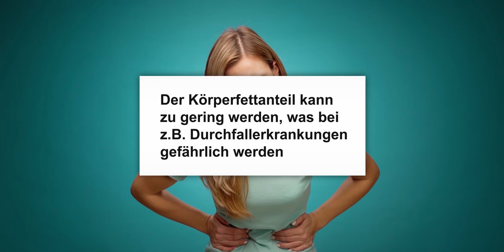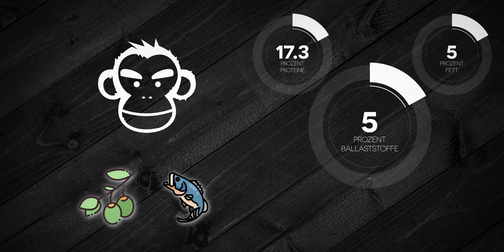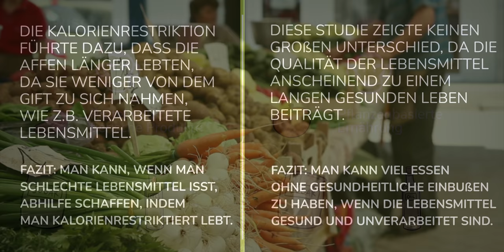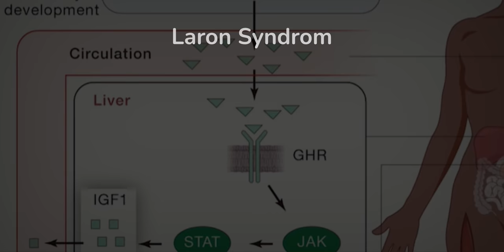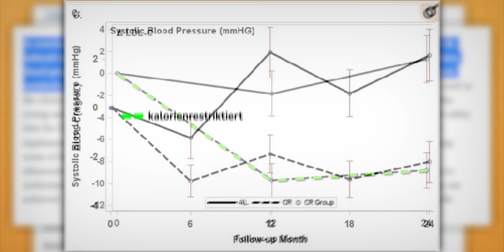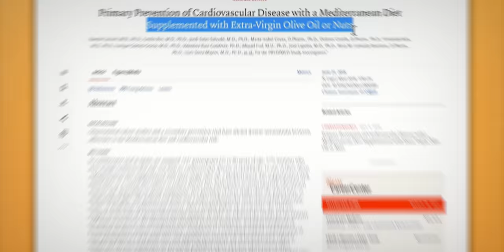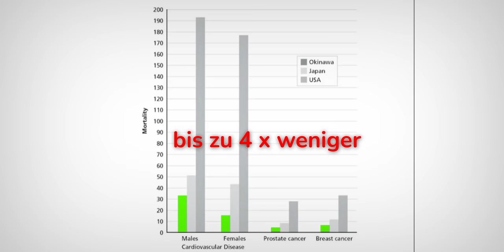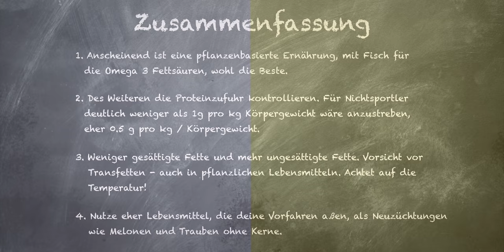So essen die ÄLTESTEN Völker DER WELT (spannende Lebensmittel)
⭐ Omega 3 Algenöl (super lecker!)

Wie essen die ältesten Menschen der Welt? Welche Lebensmittel konsumieren sie und wie oft essen sie am Tag. Wir betrachten die Zusammenhänge zwischen Ernährung, IGF-1, Krebs, der Proteinzufuhr und gesundem Altern und welche Anti-Aging Wirkung das Essverhalten haben kann. Bringt es etwas auf gesunde Fette zu achten, wie viel Protein am Tag kann am ehesten zu einem langen gesunden Leben führen? Das versuchen wir hier zu klären.